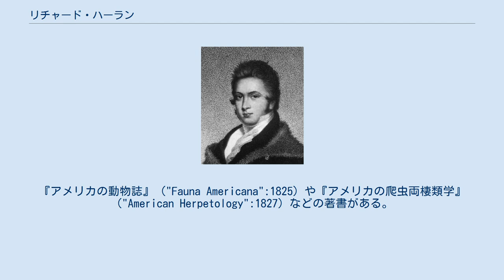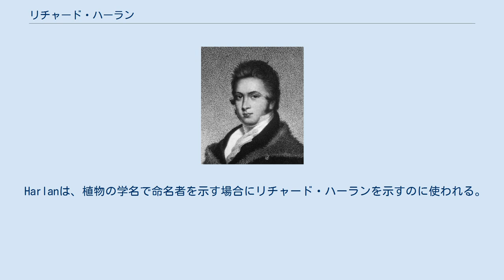リチャード・ハーラン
Richard Harlan. リチャード・ハーラン（Richard Harlan、1796年9月19日 - 1843年9月30日）は、アメリカ合衆国の博物学者、古生物学者である。
『アメリカの動物誌』（"Fauna Americana":1825）や『アメリカの爬虫両棲類学』（"American Herpetology":1827）などの著書がある。
 フィラデルフィアの裕福なクエーカー教徒の商人の家に生まれた。
弟にラドヤード・キプリングの短編小説『王になろうとした男』のモデルとされる、ジョサイア・ハーランがいる。
ペンシルバニア大学で医学を学ぶが、卒業する前に船医として船に乗り組み海外へ出た。
1818年にフィラデルフィアに戻り、医学の勉強に戻り、私立の医学校で働き、人間の脳に関する著書を書いた。
医師として働く一方、比較解剖学に興味を持ち、比較解剖学の講義を行い、あらゆる動物や人間の頭蓋骨のコレクターとなった。
フィラデルフィア自然科学アカデミーの会員に選ばれ、1825年に『アメリカの動物誌』、1827年に『アメリカの爬虫両棲類学』を出版した。
アメリカ合衆国で出版されたもっとも早い自然誌の著作のひとつである。
古生物学の分野でも化石の探索旅行を、トーマス・セイ、ジェラルド・トゥルースト（Gerald Troost）、スティーブン・ロング（Stephen Harriman Long）、ジョン・ジェームズ・オーデュボンらと行い、バシロサウルスを発見し、1834年に『北アメリカでこれまで発見されたいろいろな生物に関する考察』“Critical Notices of Various Organic Remains Hitherto Discovered in North America,”を出版した。
 Harlanは、植物の学名で命名者を示す場合にリチャード・ハーランを示すのに使われる。